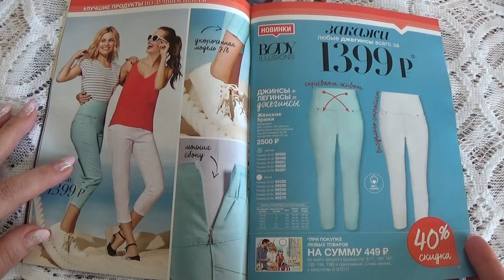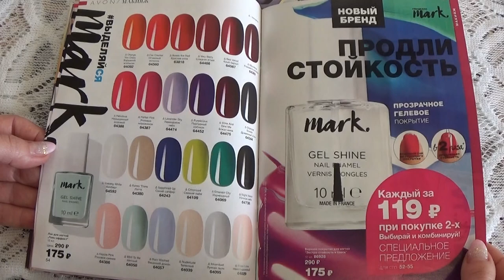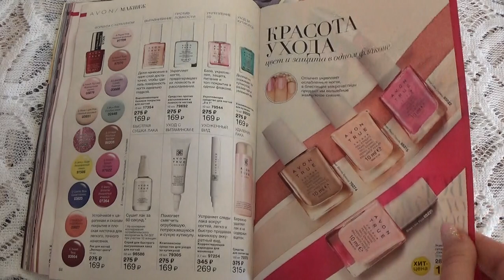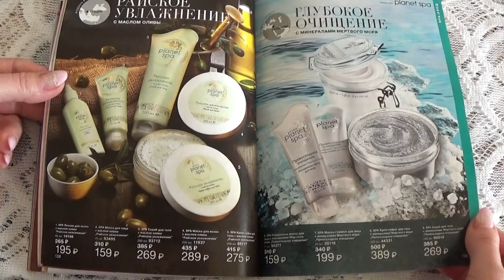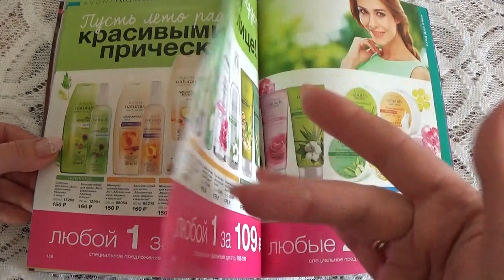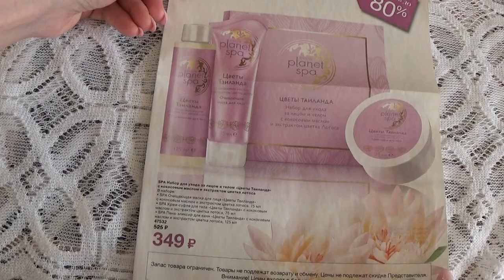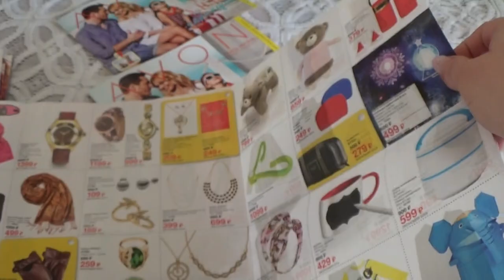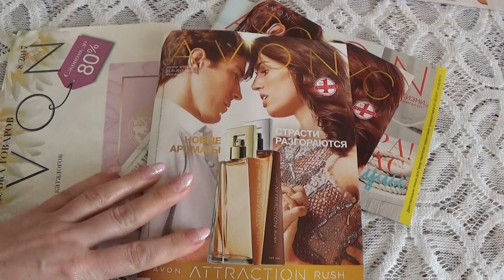ОБЗОР 8 КАТАЛОГА ЭЙВОН 2017 г. (уворачивайте звук, не знаю что за глюк с писком()